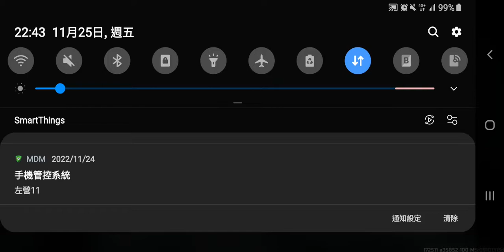Art of war 3 3V3